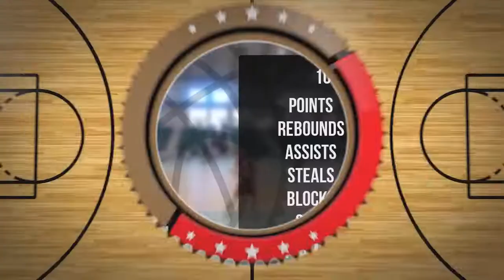Dorian Kulisz Player Mixtape DC79R Brodnica 2022